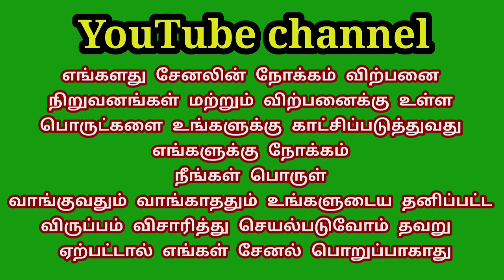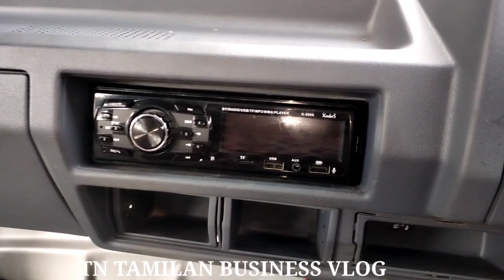Omni low budget model 2003 FC insurance live cell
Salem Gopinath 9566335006